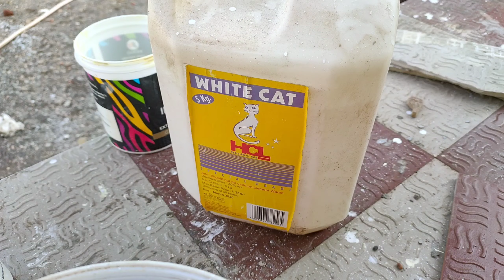लोहे पे लगा सीमेंट मिट्टी को kayse निकाले 🤔21 September 2020